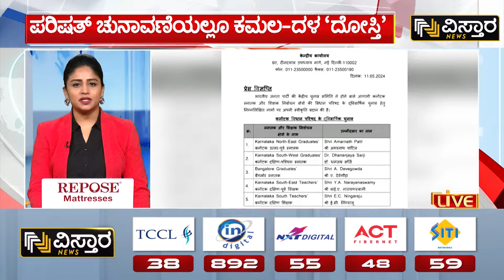Karnataka MLC Election Candidates | ಪರಿಷತ್‌ ಚುನಾವಣೆಯಲ್ಲೂ ಕಮಲ-ದಳ 'ದೋಸ್ತಿ'..! | Vistara News